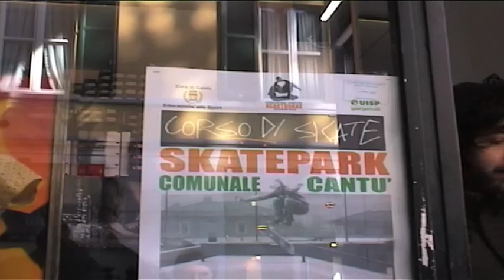TG Pennarelli 2007 : Nuova Piazza di Cantù e la Basilica di Galliano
TG Pennarelli : il TG fatto dai ragazzi. Anno 2007.
Reportage sulla Nuova Piazza Garibaldi di Cantù, e i mille anni della Basilica di Galliano.
TG realizzato con la Scuola Media di Capiago Intimiano (CO).
A cura di Lubiciasta Film